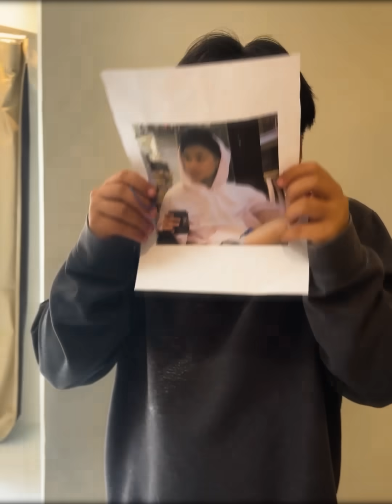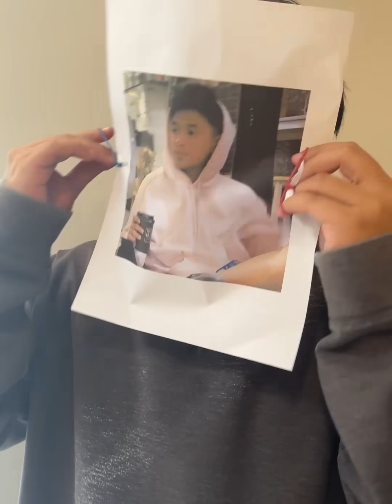WELCOME BACK GELO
ANG MGA VIDEO SA CHANNEL NA ITO AY HINDI ANGKOP PARA SA MGA BATA.